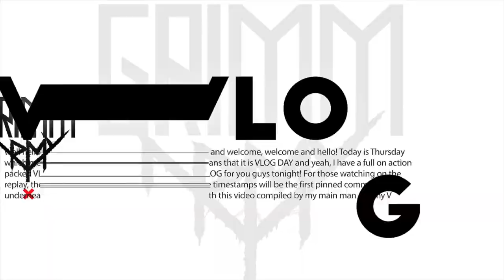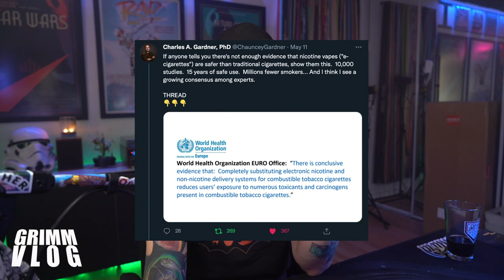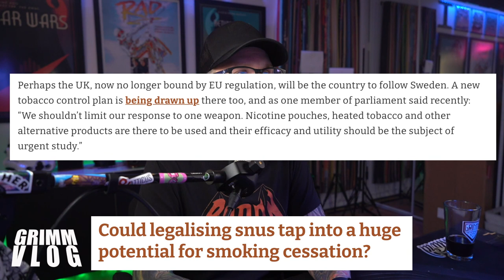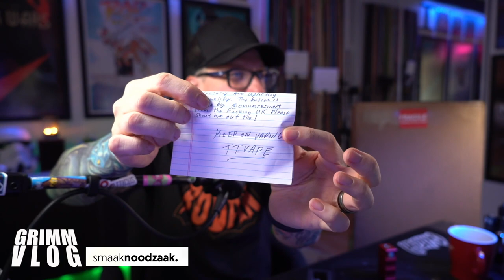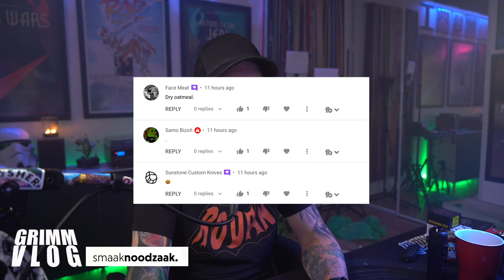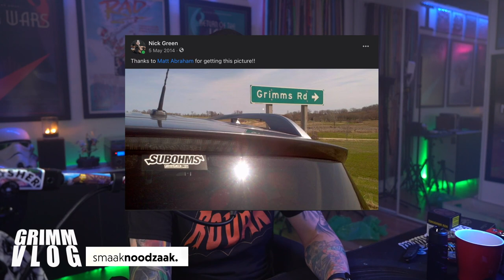VAPE VLOG! WHAT UP UK!?! Most Epic Gift Of All TIME!! - BEER TOO!!!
Welcome to tonight's LIVE VLOG 6/24/21! Replaycrew! those timestamps are the fist pinned comment under this video.

We will be going through a whole mess of segments tonight including Beer,  Retro vaping, Liquid tasting,  News, Music and honestly a whole lot more.   Trying to keep that positive energy going through the end of this week.   Tonight's VLOG will be a much more reasonable length.  Gate is open, come on in

GrimmGreen Merch.  Designed by me, Made locally and shipped by ME ( by which I mean my wife ).  No middle men or  Tee-Spring nonsense.  Support High Quality Independent Merch.  International shipping easily done

STREAM SPECIFIC LINKS ARE BELOW

Most Young People Do Not Vape, and Even Fewer Vape Regularly - NYU School Of Global Public Health
Could legalising snus tap into a huge potential for smoking cessation?
D.C. Council Votes to Prohibit Flavored Vapes
Number of Adult Cigarette Smokers Increased During COVID, Survey Finds
Covid 19: How harm reduction advocates and the tobacco industry capitalised on the pandemic to promote nicotine

00:00 Victory BLVD to Sunset BLVD - 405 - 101
05:22 Hello And Welcome
10:40 My Favorite Thing
12:55 Beer Time
23:13 What I’ve Been Vaping
39:46 Retro Vaping
01:02:37 News & Advocacy
01:42:01 Vape Mail - THE PACKAGE!
02:11:01 Getting to Know Grimm Green
02:24:33 Random Liquid Tasting
02:49:04 Comments of the Week